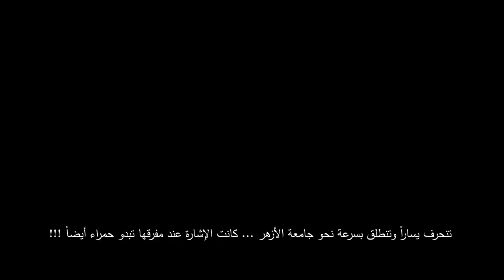Red Lights by Talal Abu Shawish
Actress Grazyna Monvid reads 'Red Lights' a short story by the Gazan author Talal Abu Shawish (translated by Alice Guthrie), from The Book of Gaza: A City in Short Fiction (Comma, June 2014), edited by Atef Abu Saif. Supported by ACE and English Pen. This video was created when two contributors to the anthology were unable to attend a series of launches in the UK after the Gaza visa office was bombed during the Summer 2014 Israeli onslaught. With thanks to Lancaster LitFest and Ilkley Literature Festival. Film by Juliet Hounam.
More at: commapress.co.uk